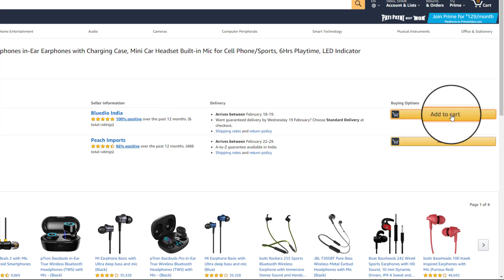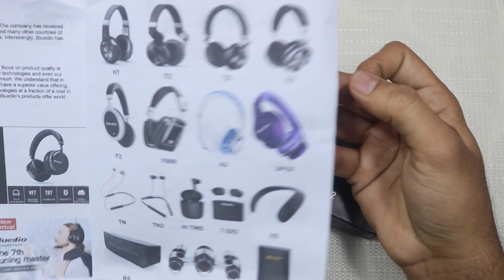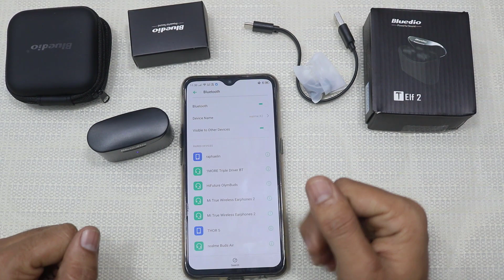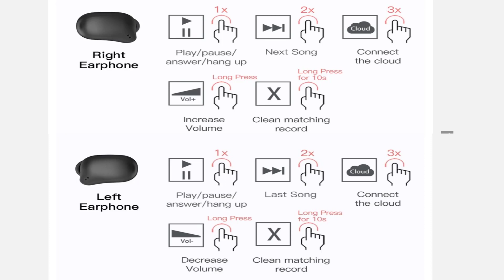[ 3XGiveAway] Bluedio ELF 2 TWS Bluetooth Earbuds Unboxing & Review |Telugu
Hai Friends.

In this Video i will SHare my Views on Bluedio ELF2 TWS Buds..and Announcing 3 pieces GiveAway.

                       (No Pressure)

❤️❤️ My Gear❤️❤️

📌Camera

📌Microphones

📌Tripod

📌Laptop(Editing)

❤️❤️ With Love..TechFactsRafee ❤️❤️